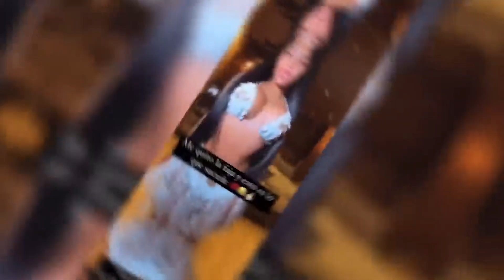SE FILTRA TODO de la pareja de ANUEL AA y por qué ARCÁNGEL la menciona en su TIRAERA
Increible ! Todos quedaron sorprendidos con la nueva tiraera de Arcangel hacia Anuel doble a, pero muy pocas personas saben en realidad lo que quiso decir Arcángel en su canción cuando menciona a la pareja actual de Anuel.

Existen secretos y detalles que muy pocas personas saben acerca de la pareja de Anuel doble a, Laury Saavedra es su nombre y ahora se encuentra en todas las portadas y noticias del mundo entero.

Pero quién es esta mujer ? En realidad ¿qué secretos esconde ? ¿Por qué muchos hablan de ella ?

No te muevas de este video porque hoy filtramos toda la verdad relacionada a esta mujer.